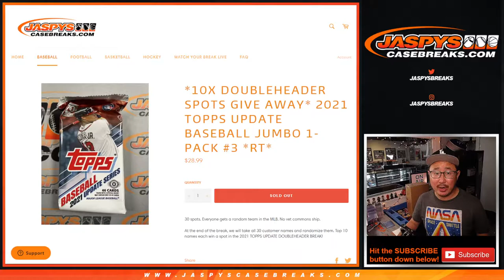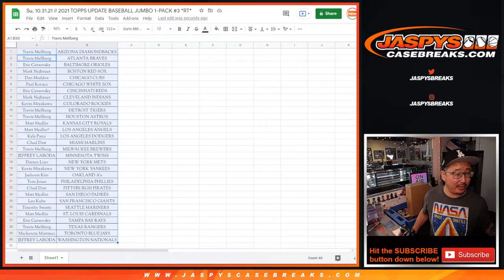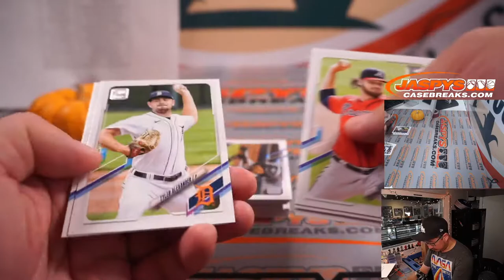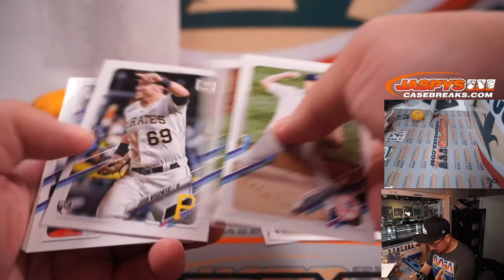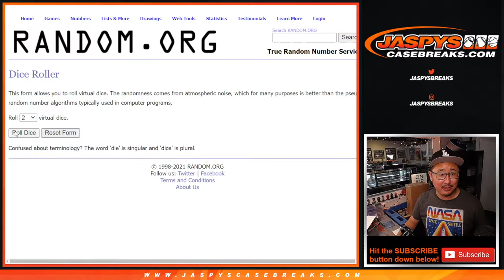Su, 10.31.21 // 2021 TOPPS UPDATE BASEBALL JUMBO 1-PACK #3 *RT*